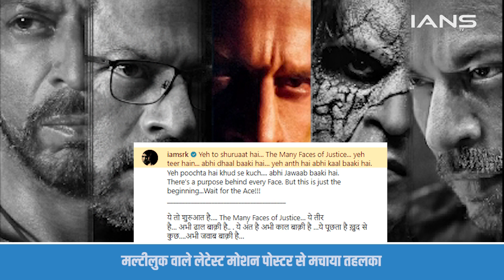Shah Rukh Khan ने 'Jawan' का नया मोशन पोस्टर जारी किया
जब से सुपरस्टार Shah Rukh Khan ने ट्रेलर में अपना नया लुक जारी किया है। Director एटली की upcoming action-thriller film 'Jawan' 2023 की most discussed बॉलीवुड रिलीज में से एक बन गई है. शुक्रवार को, एटली और शाहरुख दोनों ने upcoming action-thriller film 'Jawan'  के लिए एक नए मोशन पोस्टर का unveiled किया, जिसमें फिल्म में actor के पांच चेहरे दिखाए गए हैं, जिनमें से हर एक चेहरे की अपनी कहानी है।